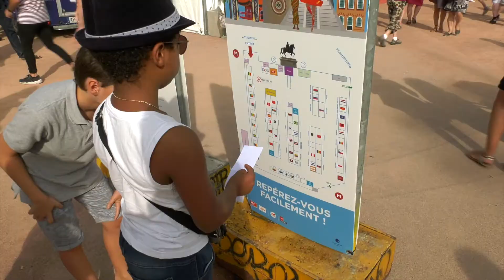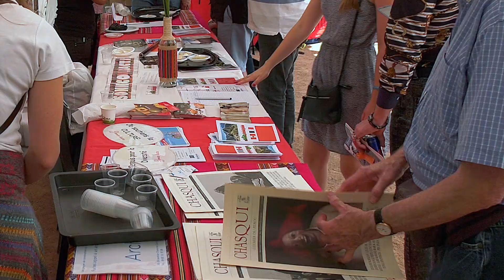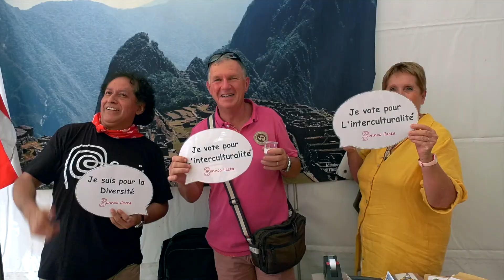Le Pérou aux Fêtes consulaires 2019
Le Pérou aux Fêtes consulaires 2019 à Lyon, avec la participation du Consulat honoraire du Pérou à Lyon et l'Association Sonnco Llacta.